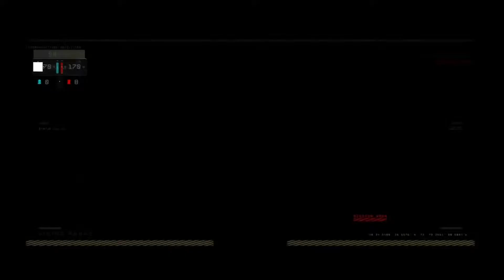BlackJack's Gun Game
Man do i miss gun game.